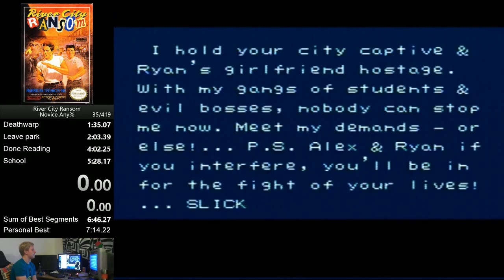Another Deathwarp Gold